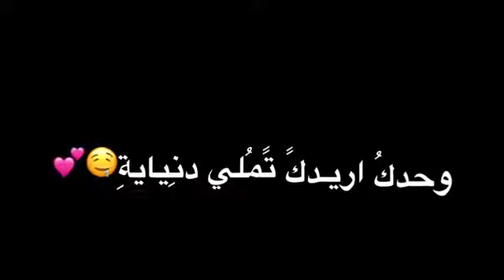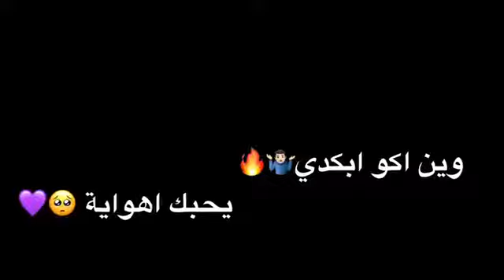٢١ أيلول ٢٠١٩